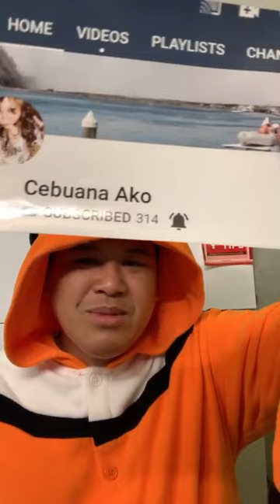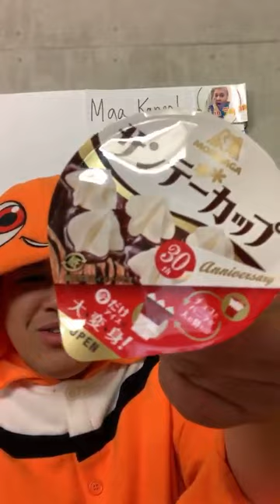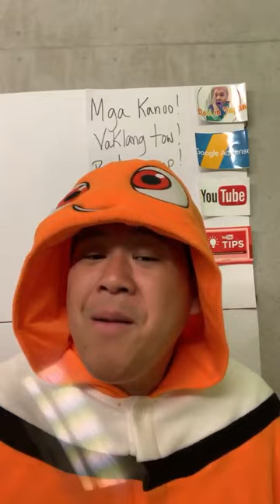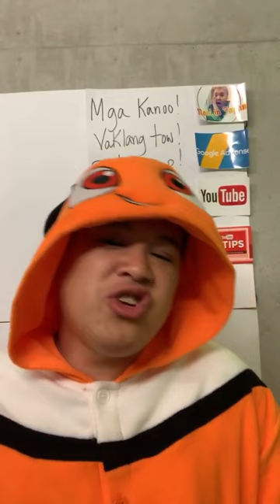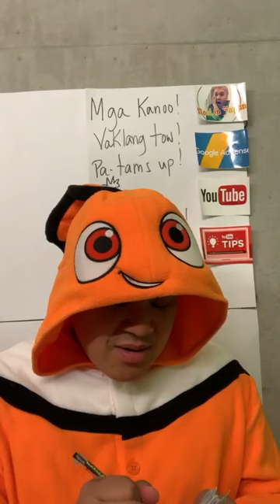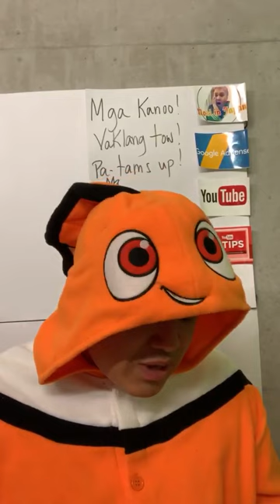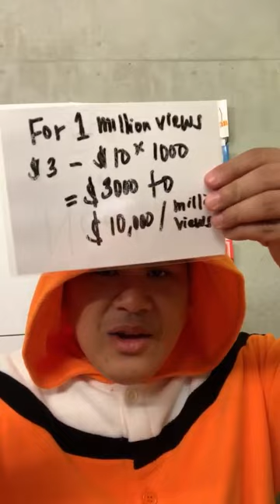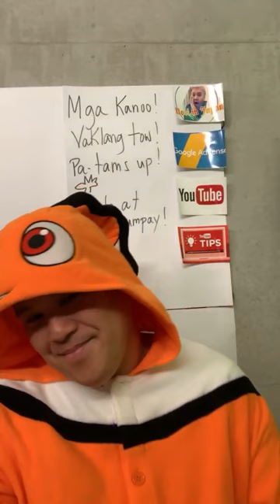HOW TO BE DISCOVERED ON YOUTUBE | YOUTUBE TIPS FROM NOEL IN JAPAN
DO YOU WANT TO BE DISCOVERED ON YOUTUBE AND GET MORE SUBSCRIBERS?